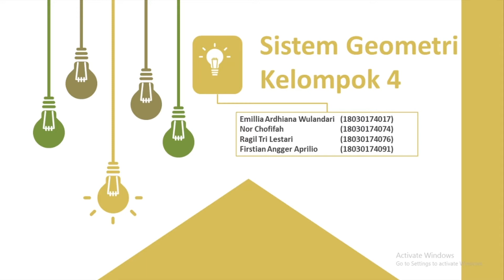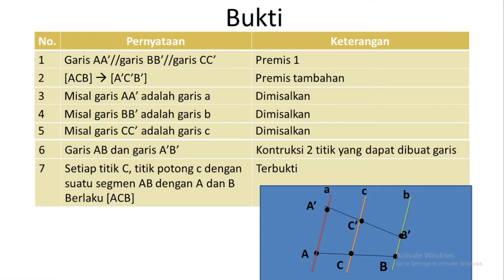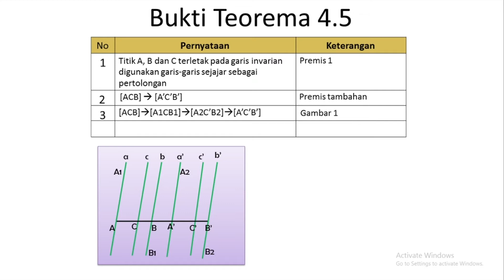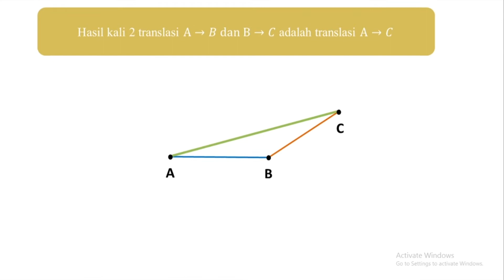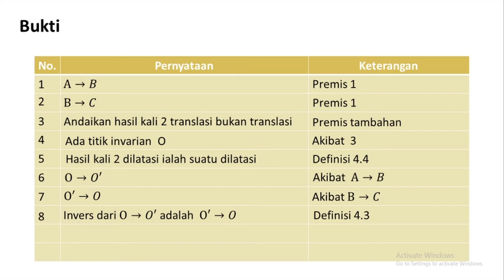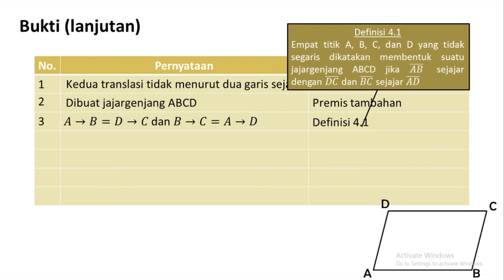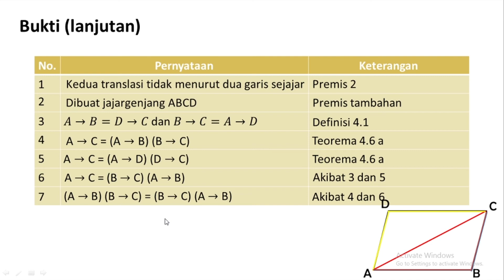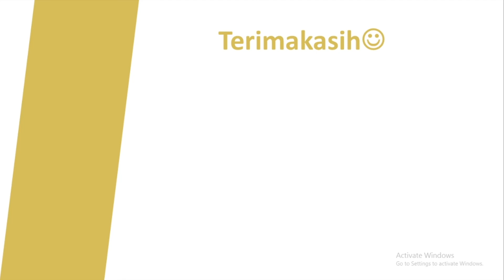Geometri Affine: Teorema 4.5 dan 4.6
Mata Kuliah: Sistem Geometri
Kelas: 2018U
Materi: Geometri Affine, Teorema 4.5 dan 4.6

Video dari Kelompok 4

Anggota Kelompok:
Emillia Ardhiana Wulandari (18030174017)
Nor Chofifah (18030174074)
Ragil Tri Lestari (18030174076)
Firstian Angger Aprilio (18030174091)